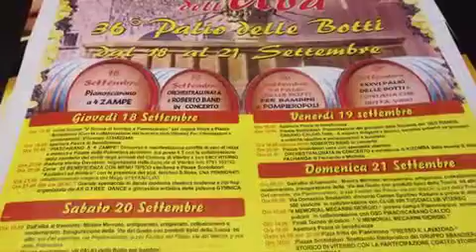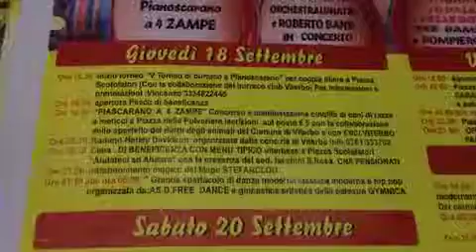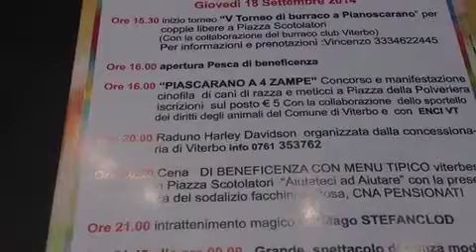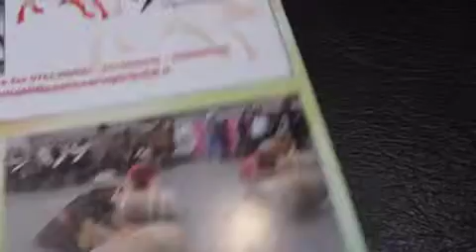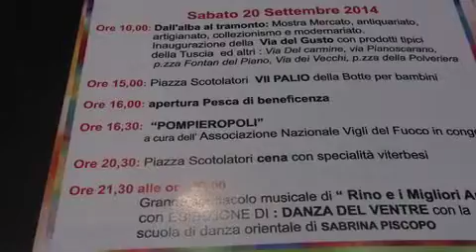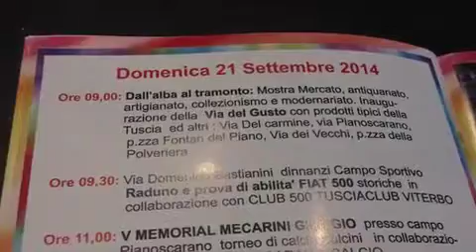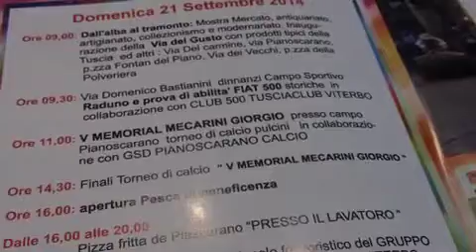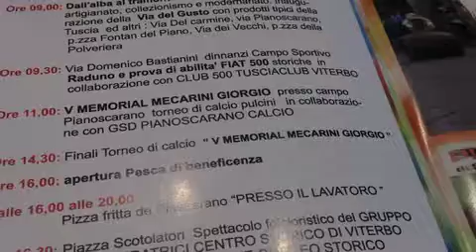Festa dell'Uva e 36° Palio delle Botti a Pianoscarano, Viterbo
Viterbo 16 Settembre 2014. Festa dell'Uva e 36° Palio delle Botti a Pianoscarano, Viterbo. Intervengono: il consigliere Marco Ciorba, presidente della Consulta comunale del volontariato; Alessandro Gatto, segretario del Pianoscarano Calcio; il sindaco Leonardo Michelini; l'assessore alla cultura Antonio Delli Iaconi; Paolo Bracaglia, presidente del Comitato festeggiamenti Pianoscarano-Carmine-Salamaro; il presidente del Sodalizio facchini di santa Rosa, Massimo Mecarini e Antonio Pascucci, presidente dell'Associazione Vigili del fuoco; Giancarlo Bruti, in rappresentanza dell'Avis comunale.